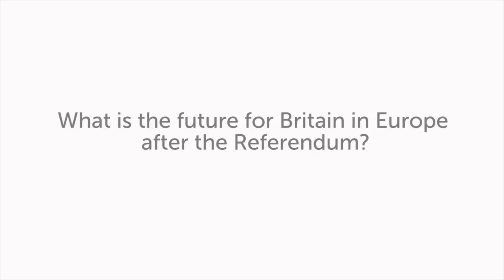Prof Michael Dougan: What is the future for Britain in Europe after the Referendum? SOAS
This talk by Professor Michael Dougan titled "What is the future for Britain in Europe after the Referendum?" was given on 25 October 2016 in a joint event between the SOAS Centre for International Studies and Diplomacy and the School of Law.

Professor Michael Dougan of Liverpool University was a leading critic of the "Leave" campaign and is now turning his expertise to the possibilities for the UK in Europe after the Referendum - In conjunction with the School of Law (SOAS) , introduction by Dr Paul O’Connell LSS ADR

You can find out more about studying International Studies and Diplomacy at SOAS
You can find out more about studying Law at SOAS